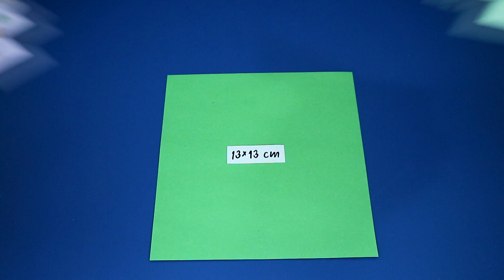วิธีพับต้นคริสต์มาส ทำต้นคริสต์มาส วันคริสต์มาส Christmas Day.Origami Christmas Tree.Easy Paper Tree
-paper 13x13cm (กระดาษ13x13ซม.)
หรือขนาดสี่เหลี่ยมจัตุรัสตามต้องกา